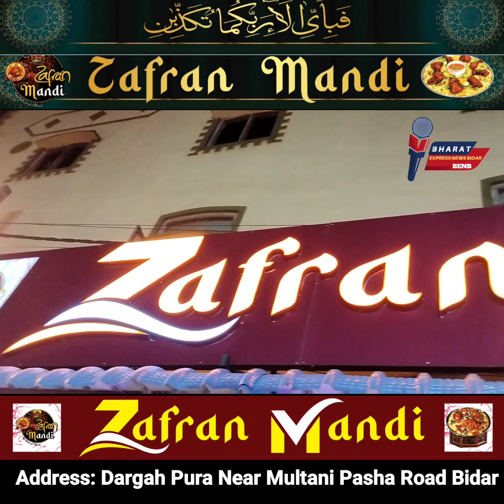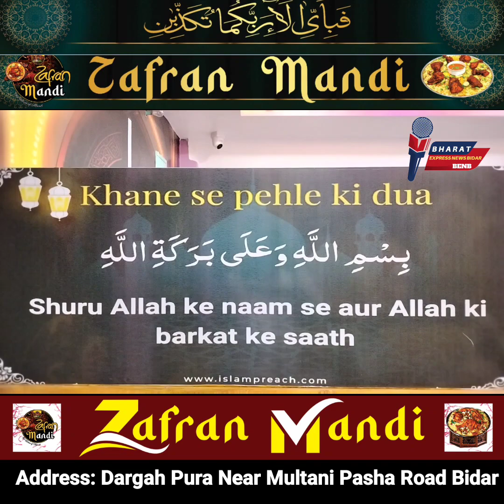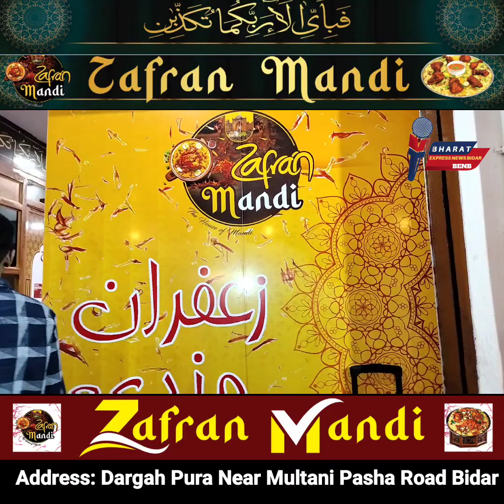Grand Opening Ceremony Zafran Mandi Address Dargah Pura Near Multani Pasha Road Bidar